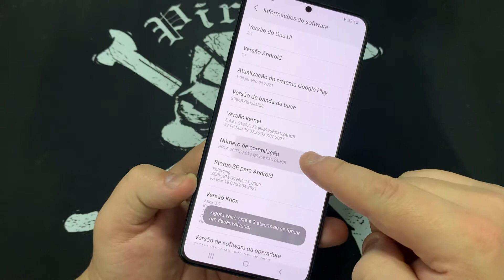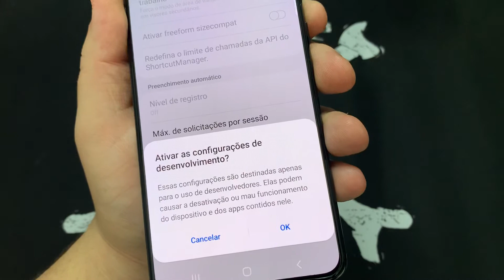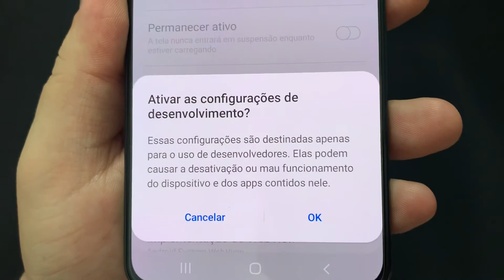Como Ativar e Desativa o Modo de Desenvolvedor no Samsung Galaxy S20+ G985 | Android 11 | Sem PC